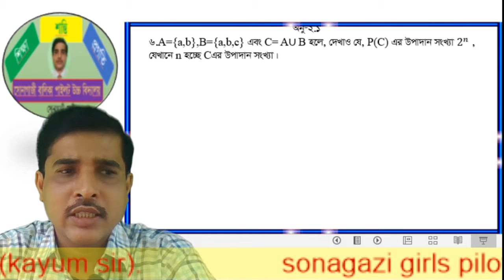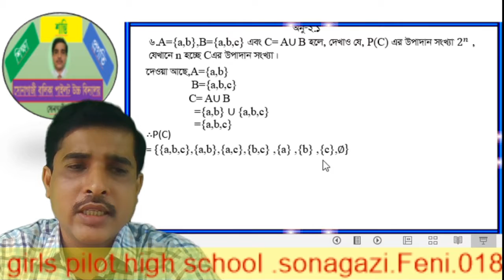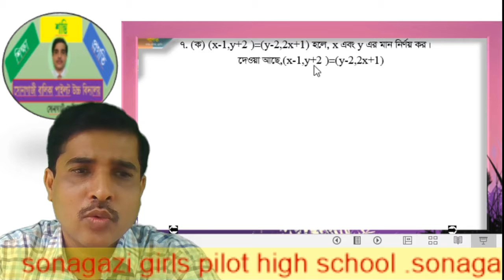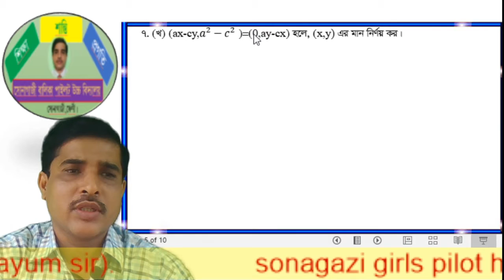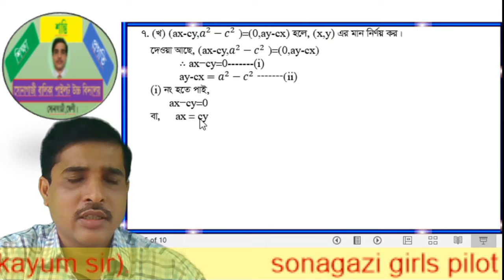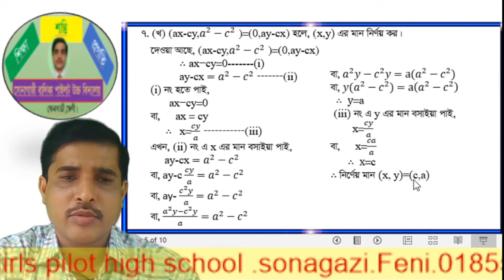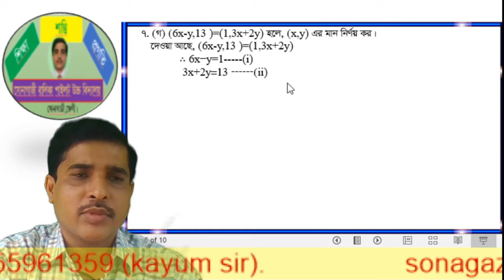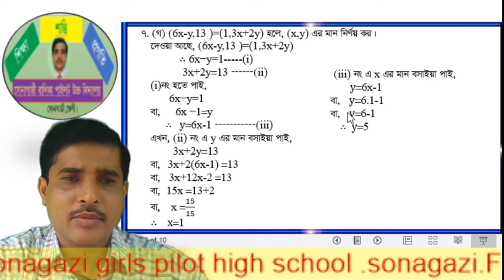Class 9-10 বীজ ২.১ (পর্ব-১) সংশোধিত